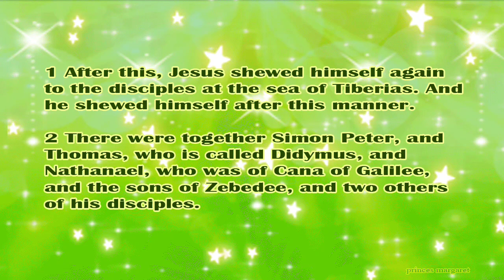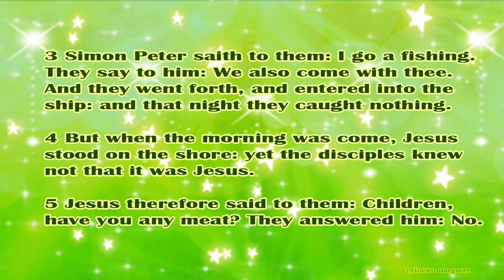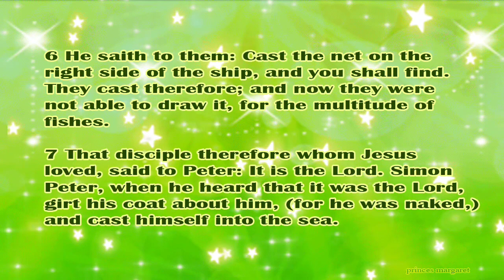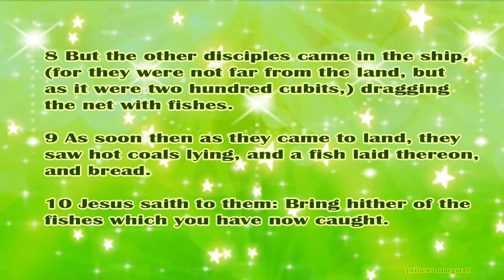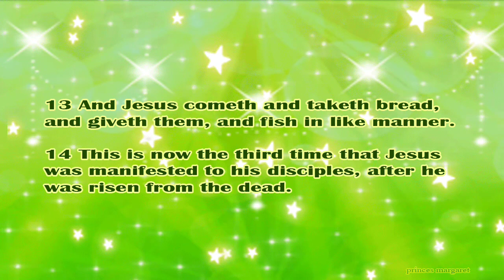Daily Bible Verse April 5, 2024 John 21: 1-14 God's Word Bible Reading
1 After this, Jesus shewed himself again to the disciples at the sea of Tiberias. And he shewed himself after this manner.

2 There were together Simon Peter, and Thomas, who is called Didymus, and Nathanael, who was of Cana of Galilee, and the sons of Zebedee, and two others of his disciples.

3 Simon Peter saith to them: I go a fishing. They say to him: We also come with thee. And they went forth, and entered into the ship: and that night they caught nothing.

4 But when the morning was come, Jesus stood on the shore: yet the disciples knew not that it was Jesus.

5 Jesus therefore said to them: Children, have you any meat? They answered him: No.

6 He saith to them: Cast the net on the right side of the ship, and you shall find. They cast therefore; and now they were not able to draw it, for the multitude of fishes.

7 That disciple therefore whom Jesus loved, said to Peter: It is the Lord. Simon Peter, when he heard that it was the Lord, girt his coat about him, (for he was naked,) and cast himself into the sea.

8 But the other disciples came in the ship, (for they were not far from the land, but as it were two hundred cubits,) dragging the net with fishes.

9 As soon then as they came to land, they saw hot coals lying, and a fish laid thereon, and bread.

10 Jesus saith to them: Bring hither of the fishes which you have now caught.

11 Simon Peter went up, and drew the net to land, full of great fishes, one hundred and fifty-three. And although there were so many, the net was not broken.

12 Jesus saith to them: Come, and dine. And none of them who were at meat, durst ask him: Who art thou? knowing that it was the Lord.

13 And Jesus cometh and taketh bread, and giveth them, and fish in like manner.

14 This is now the third time that Jesus was manifested to his disciples, after he was risen from the dead.